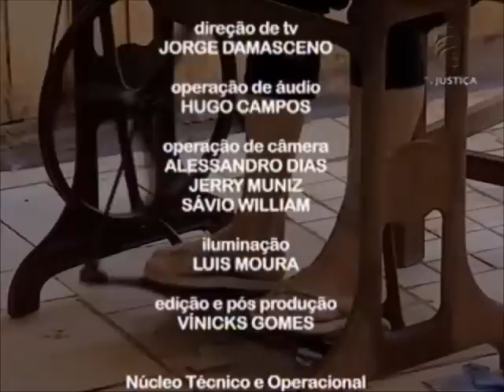Meio Ambiente por Inteiro - Rio+20 (16/06/12)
A cidade do Rio de Janeiro é novamente a sede da Conferência das Nações Unidas sobre Desenvolvimento Sustentável. O encontro, que reúne os mais importantes líderes mundiais, recebeu o título de Rio+20 porque está sendo realizado vinte anos depois da Rio 92, ou Eco 92, como ficou mais conhecida.